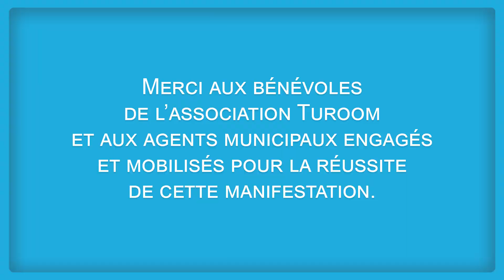Le trail de nuit 2022 "Sur la piste du Père Noël" | Bures-sur-Yvette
🌲Cette année encore, vous avez été au rendez-vous pour notre traditionnel trail du Père Noël !🌲
Profitez du film tourné samedi soir et n'hésitez pas à consultez dès à présent les résultats. Chers amis traileurs... À l'année prochaine 😉

City Lights by Aylex

Vidéo réalisée par le service communication.
©Mairie de Bures-sur-Yvette – Décembre 2022